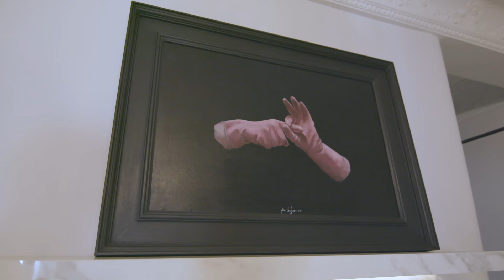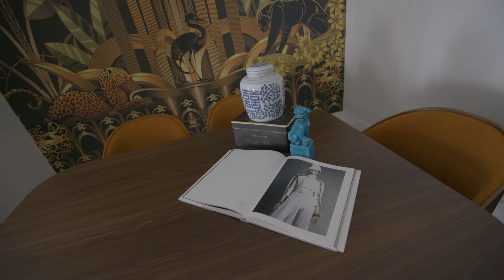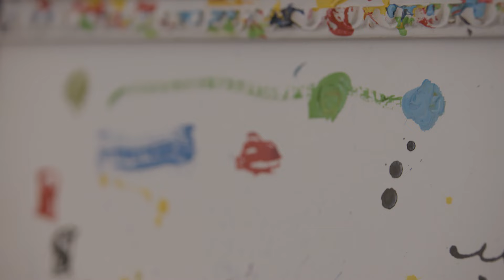Ana Milán: entramos en su nueva casa recién reformada en Madrid | AD España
La actriz Ana Milán ha creado con mimo, junto al interiorista Fabián Ñíguez, su refugio en Madrid: un piso de aires parisinos y un toque de "extravaganza", donde ella busca que sus amigos sean felices. "Quería sentirme en casa como si María Antonieta viviera en 'Sexo en Nueva York'".